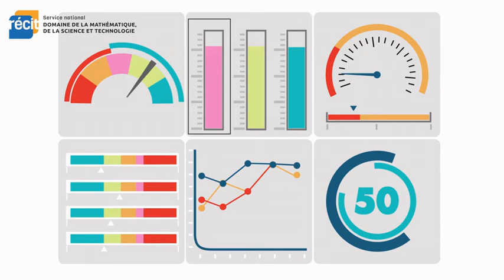Algodoo - extraire des données de mouvement